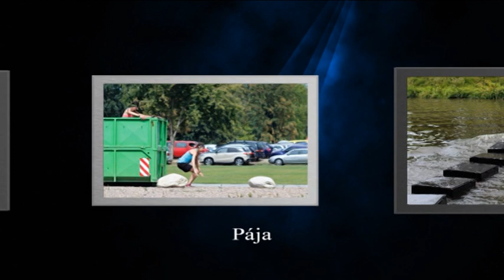Gladiátor Race Pardubice 2018